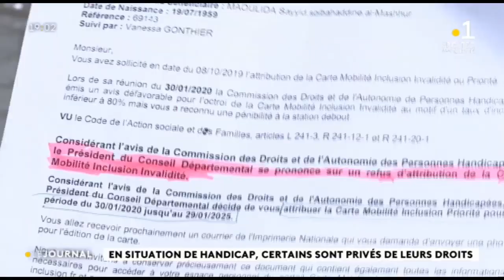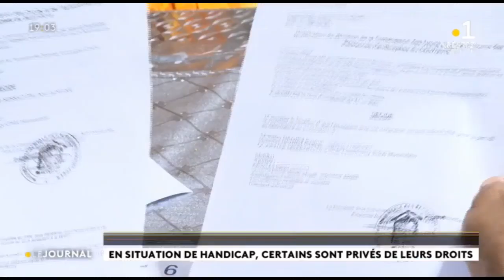En situation de handicap, certains sont privés de leurs droits à Mayotte